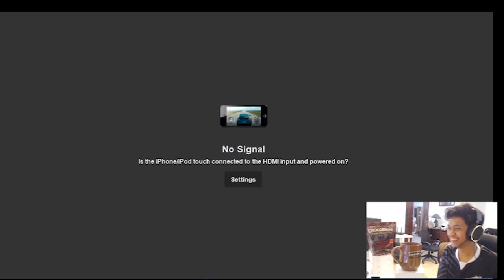KETEMU IPIN DI RANKED, KIMMY GUA MERONTA RONTA!!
SEBISA MUNGKIN AKU MAU BALESIN KOMENTAR TERATAS. KOMEN YANG MENARIK YA!

JANGAN LUPA!